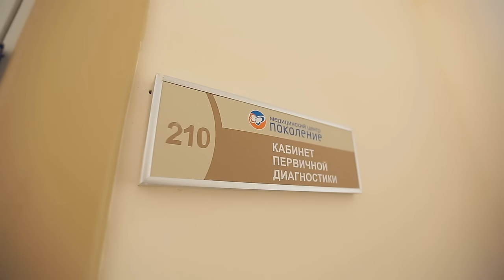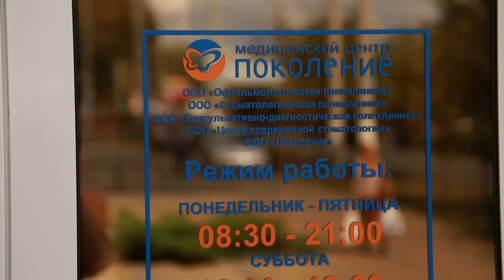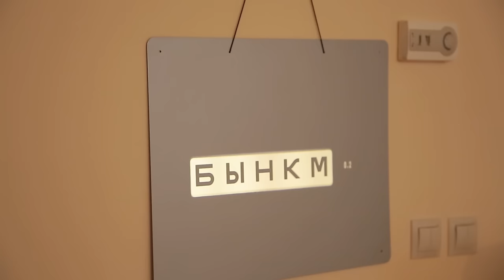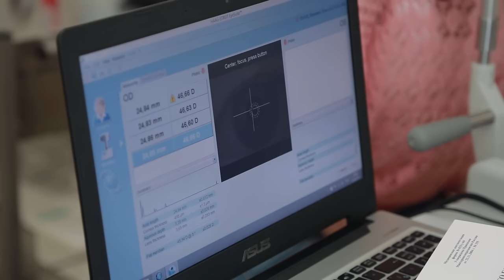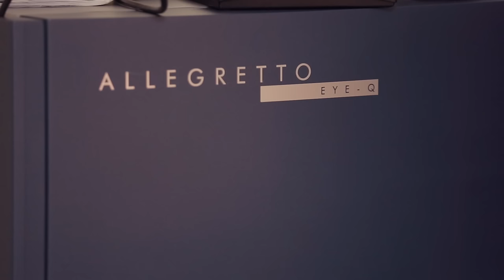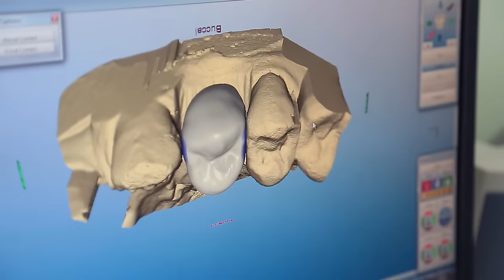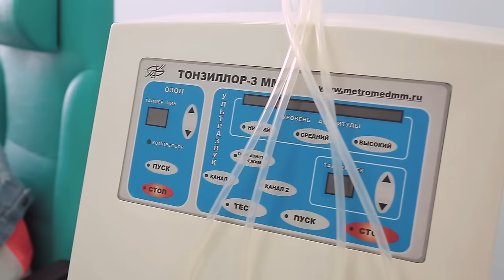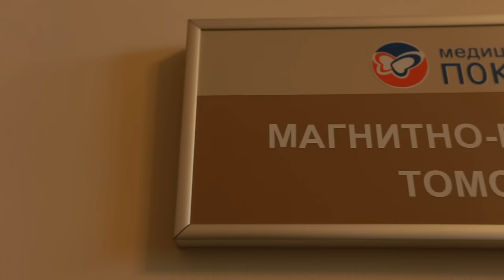«Энциклопедия брендов». Медцентр «Поколение»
Фонд «Поколение» Андрея Скоча открыл медицинский центр в Белгороде в мае 2010 года, а в декабре состоялось открытие здания отделения лучевой диганостики. Качественная медицина должна быть доступна всем – именно к этому стремятся основатели фонда. Поэтому в медицинских центрах пациенты могут пройти полный спектр обследования, получить необходимые услуги на самом высоком уровне. За пять лет медцентр принял около 130 тыс. пациентов – это каждый третий житель Белгорода.